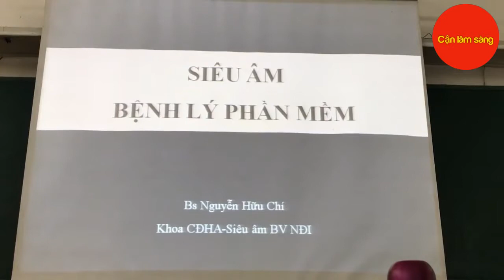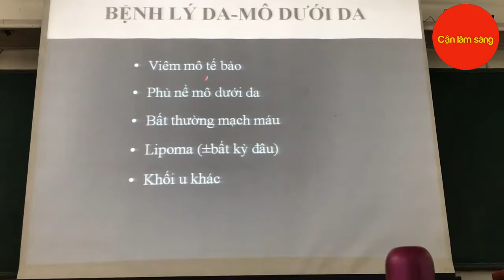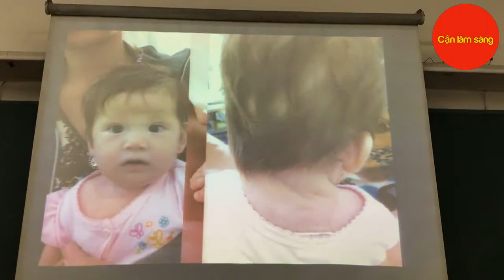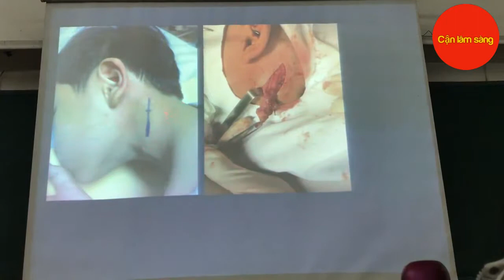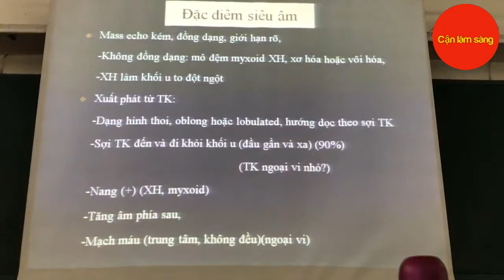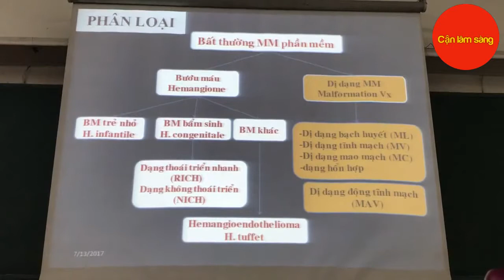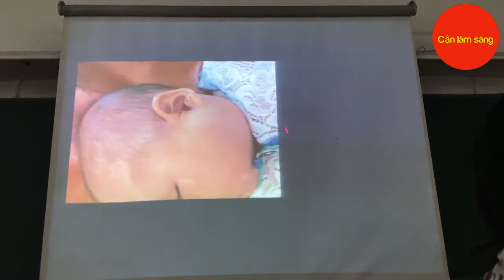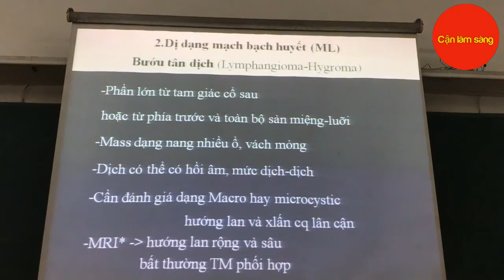SIÊU ÂM BỆNH LÝ PHẦN MỀM | 2018 | Bs. Nguyễn Hữu Chí